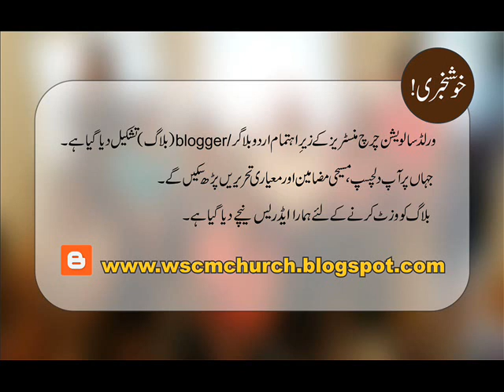Pastor Shafiq A.D | 61 | Apne Badan Pakizgi kay liye Nazar kro